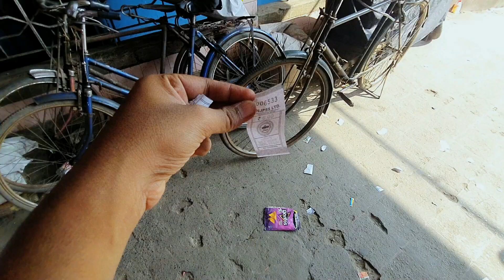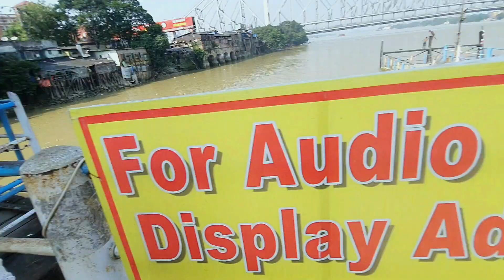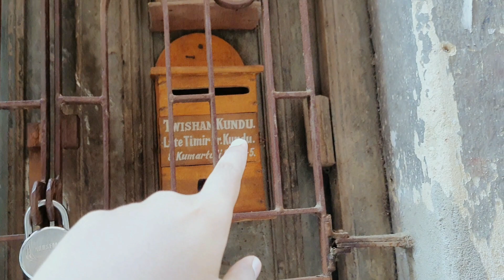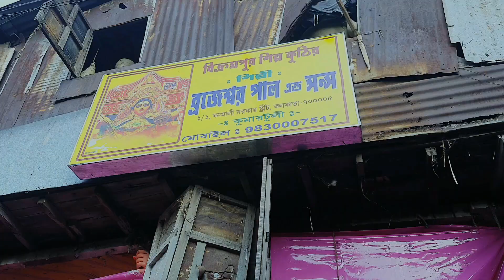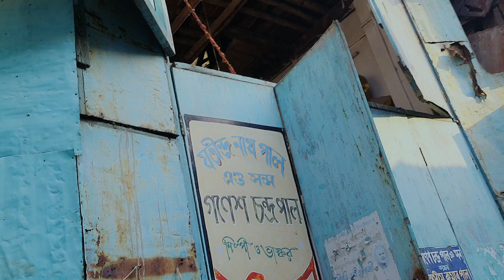Kolkata Kumartuli Vlog 2023 | Vlog-22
Hello, youtube family..ajkeyr aye vlog a amader bangalir shresto utsav Durga Puja..tae ajkeyr aye video te tomra dekhbe Maa Durga r murti prostuti kivabay hoi.. koto tae special amader Kolkata r Kumartuli sae sob kichu aye video te tomra dekhte pabey..

hit likes.

lots of  ❤️

Your queries -
kumartuli 2023
durga puja
kumartuli durga thakur banano 2023
kumartuli durga idol making process video 2023